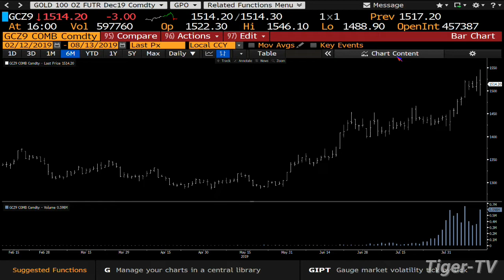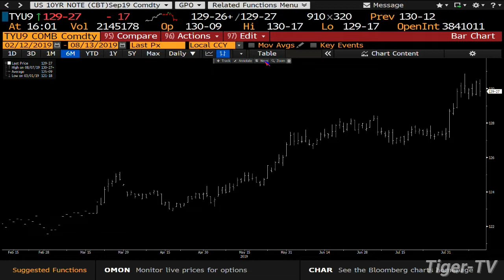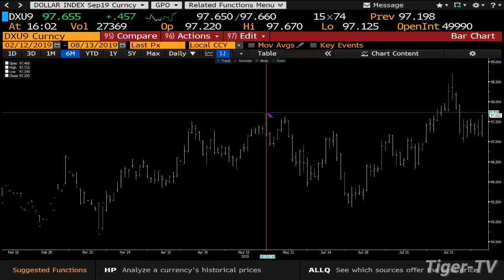August 13th 2019, 4PM ET Market Update on TFNN